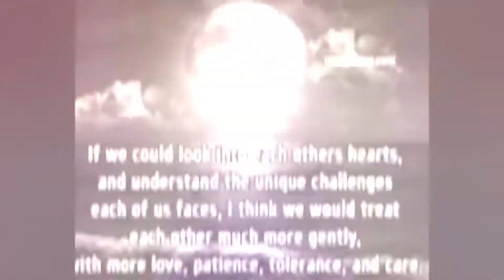Good Morning Western New York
Fishing and exploring Western New York